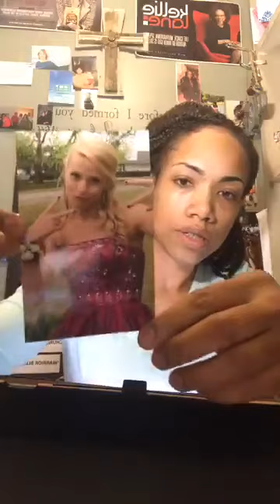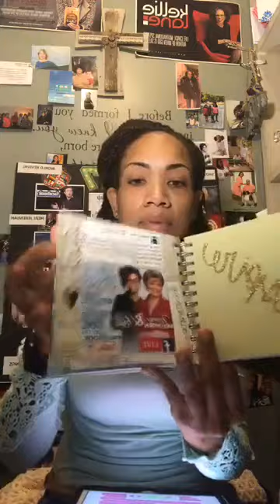Feb 9, 2017 "A Seat at The Table"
As we continue the story of David, today's message is from 2 Samuel 9.

Facebook.com/Kellieelane
Tomorrow, February 10, 2017 - War Time will be at 4:55 AM CST/5:55 AM EST